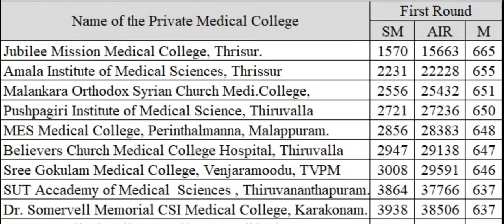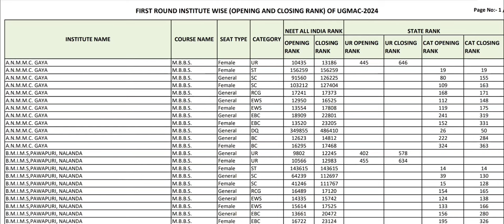Kerala and Bihar State MBBS BDS result 2024 announced !! high cutoff!! ये रही College wise cutoff